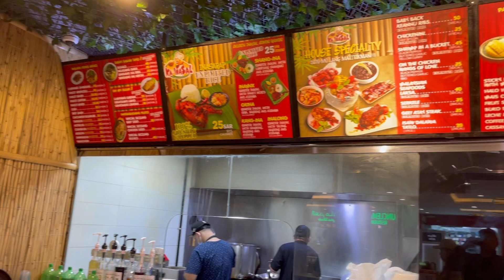Unang Gala sa 2024 | Villagio Mall, Batha, Riyadh, Saudi Arabia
Libutin natin ang isa sa paboritong pasyalan ng mga Pilipino sa Riyadh, ang Villagio Mall, na matatagpuan sa Batha, KSA.

Tikman din natin ang masarap na dinuguan at inasal sa Ka Inasal, dito din yan sa Villagio Mall.

Namili din tayo sa Pinas Supermarket na talaga namang napakamura at matatagpuan ang lahat ng produktong pinoy.